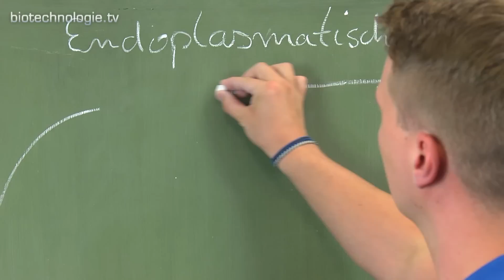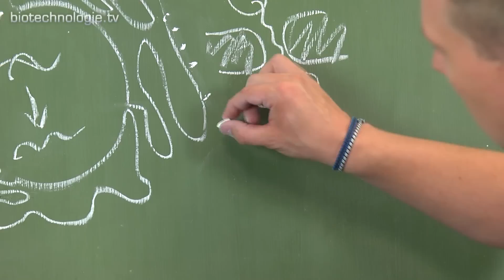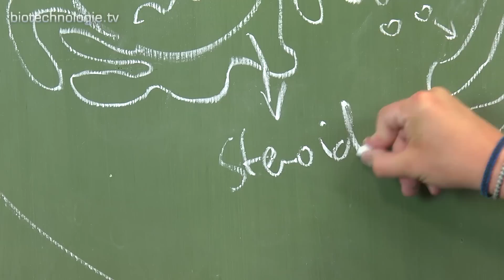Kreidezeit 125: Endoplasmatisches Retikulum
Das Endoplasmatische Retikulum (ER) ist eines der wichtigsten Zellorganelle. Wie man das raue und das glatte ER unterscheidet und welche Aufgabe das ER in der Zelle erfüllt, erklärt Jan Wolkenhauer in der 125. Folge der Kreidezeit.